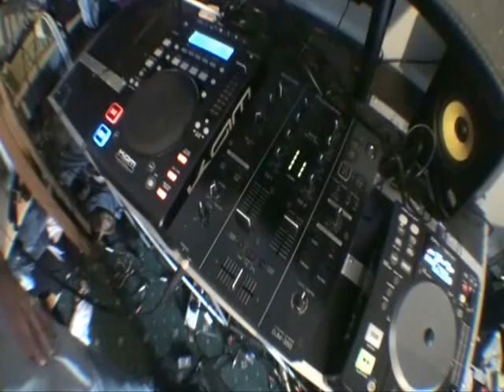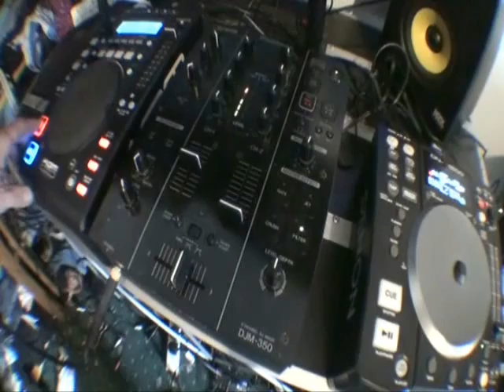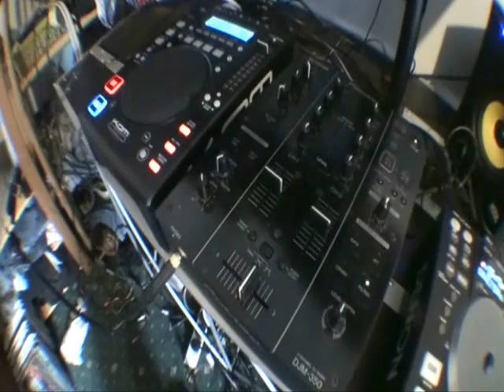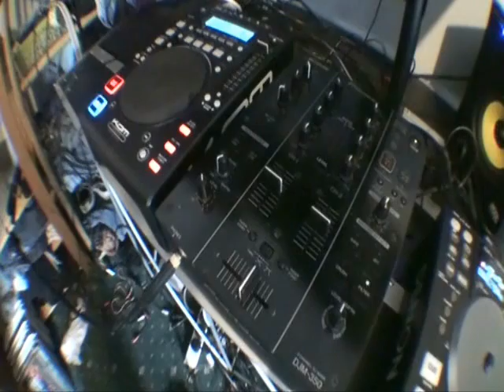DJ Tutorial on Mixing Drum and Bass with Dub step video 2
B Complex " three dots" playing on the kam khd 410  and
 cotti " feel" on the Denon DN-s1200
 I am going through a shit time in my life at the moment, yet i am trying to not let it get to me. I have many good people helping me so i must thank each and every one of you.
 God only knows i have done nothing wrong!
 Bright blessings to you all.
 I may be a little ex-centric but i would  prefer to be like this as opposed to a sad case with no life!